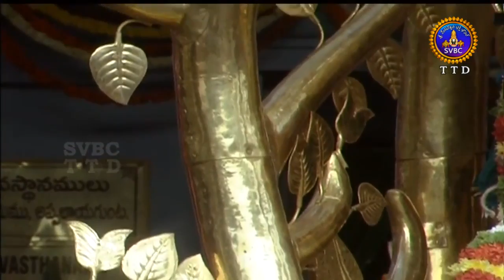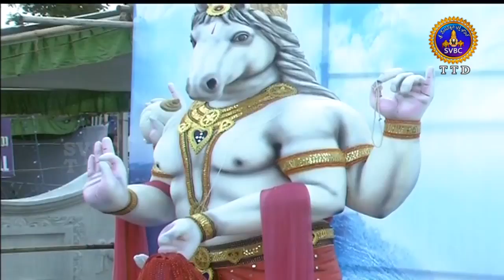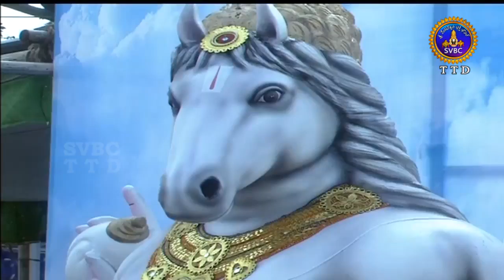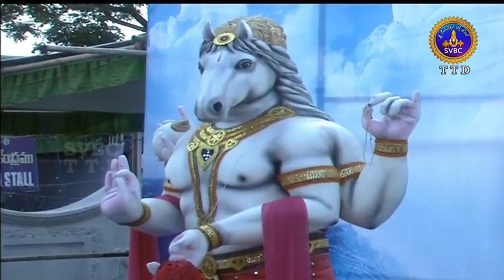Kalpavruksha Vahanam-Appalayagunta | 26-06-18 | SVBC TTD